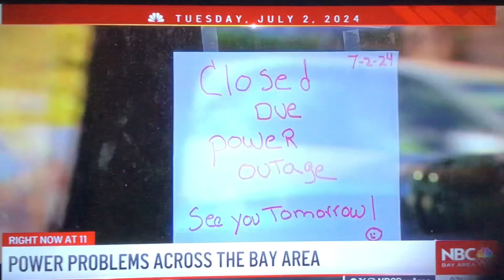KNTV NBC Bay Area News at 11pm teaser and open July 2, 2024